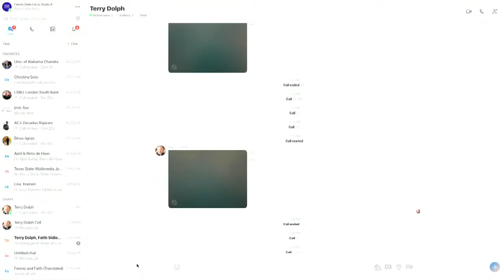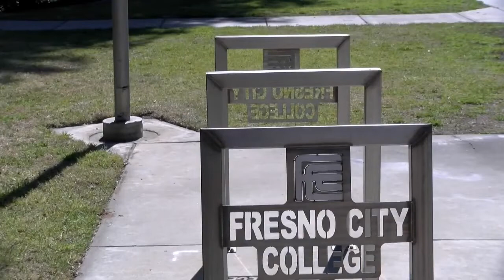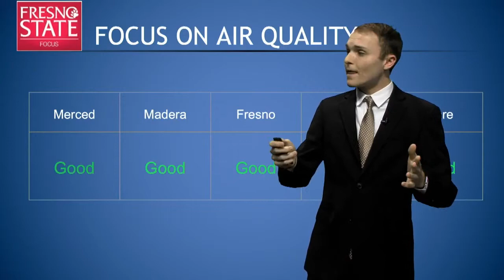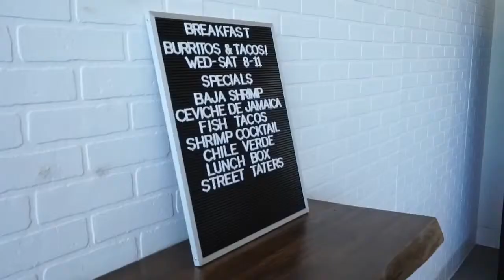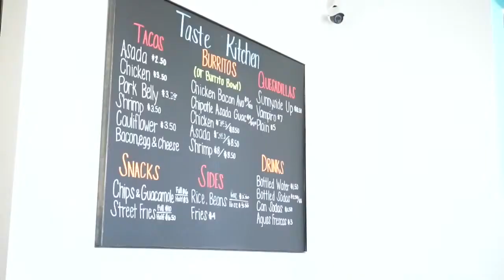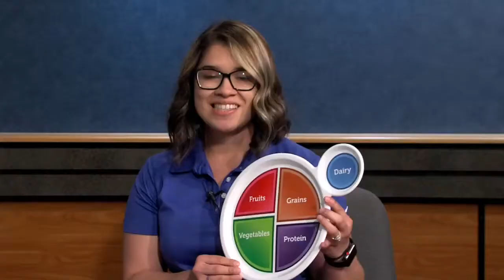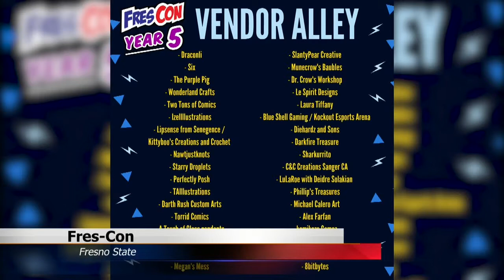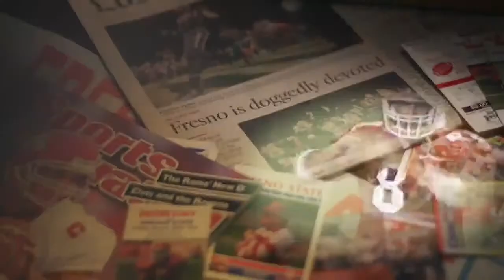Fresno State Focus Show 5 - April 3, 2019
Fresno State's student-run newscast. Show 5 for Spring 2019.